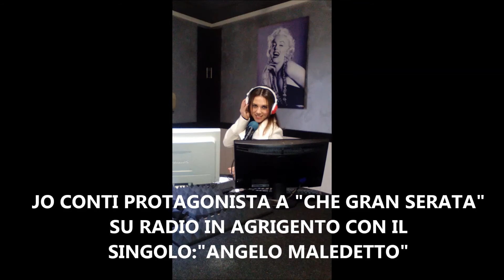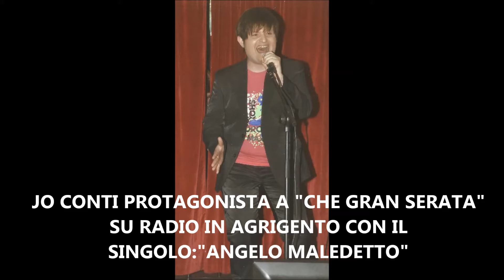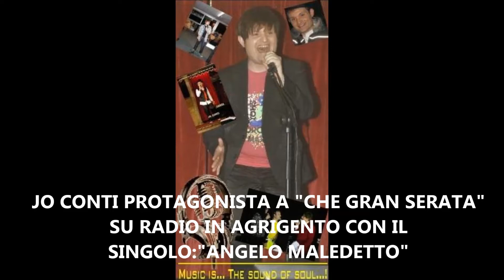JO CONTI PROTAGONISTA A CHE GRAN SERATA SU RADIO IN AGRIGENTO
A "CHE GRAN SERATA" SU RADIO IN AGRIGENTO IL SALOTTO MUSICALE DI GIUSEPPE AMORELLI DI MERCOLEDI' 15 GIUGNO 2016 OSPITE IN COLLEGAMENTO IL GIOVANE CANTANTE TALENTO PALERMITANO JO CONTI.
GIA' GIOVANISSIMO SI PRESENTA A DIVERSE SELEZIONI E PROVINI LOCLAI E REGIONALI STUDIA CANTO DAL LIRICO AL POLIFONICO E MODERNO NEL 2001 INIZIA NEI VARI LOCALI PALERMITANI POI PARTECIPA AD UNA MANIFESTAZIONE CANORA POI TRASMESSA IN TV NEL 2012 PARTECIPA ALL' EDIZIONE PREMIO BINDI
A BREVE USCIRA' UN CD DI JO CONTI  CON 14 TRACCE DAL TITOLO:PASSAPORTO PER L'INFERNO DA CUI E' TRATTA LA CANZONE  "L' ANGELO MALEDETTO" SCRITTA DALL' AUTORE GIAMPAOLO BELLUCCI E COMPOSTA DA GAETANO CAPITANO CHE RACCONTA DI UN ANGELO CHE VOLA DA UNA STORIA AD UN ALTRA SENZA CURARSI DEL MALE CHE FA ALLE SPALLE
MUSICA INTRATTENIMENTO INFO E CURIOSITA' OSPITI IN STUDIO ED IN COLLEGAMENTO
VIVI LE EMOZIONI DEI GRANDI ARTISTI PROTAGONISTI IN OGNI PUNTATA DI:" CHE GRAN SERATA" IL SALOTTO RADIOFONICO DI GIUSEPPE AMORELLI CON LA REGIA DI MERY D'AGOSTINO E LA COLLABORAZIONE DI DANIELA ANGELA SPRIO, NINFA LEONE E GIUSY DI CARO
"CHE GRAN SERATA"TUTTI I MERCOLEDI' DALLE 19 ALLE 21 SOLO SU RADIO IN AGRIGENTO FM 88.3 IN STREAMING SU:
SCARICA GRATUITAMENTE L'APP DI RADIO IN AGRIGENTO E PER INTERAGIRE CON NOI ED I NOSTRI OSPITI SCRIVI SU FACEBOOK SULLA PAGINA UFFICIALE DI "CHE GRAN SERATA" IL SALOTTO RADIOFONICO DI GIUSEPPE AMORELLI O MANDA UNA MAIL A: ; SMS AL 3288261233 ; WHATSAPP
"CHE GRAN SERATA" EXCLUSIVE PRODUCTION BY GIUSEPPE AMORELLI
"VI DONIAMO EMOZIONI"  !!!